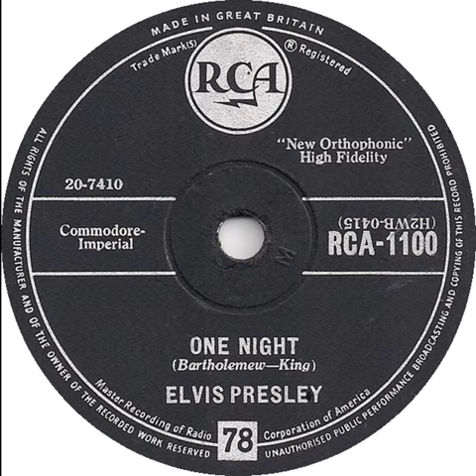UK New Entry 1959 (9a) Elvis Presley - One Night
Entered 'Record Mirror' chart @ no. 1, 24 January 1959
Entered 'Disc' chart @ no. 9, 24 January 1959